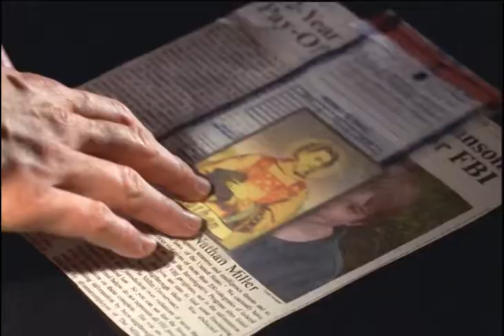Gale Harold | VANISHED